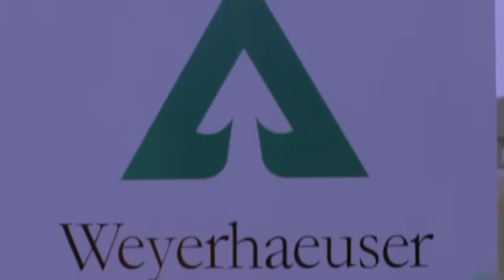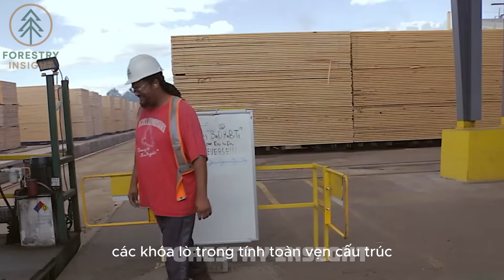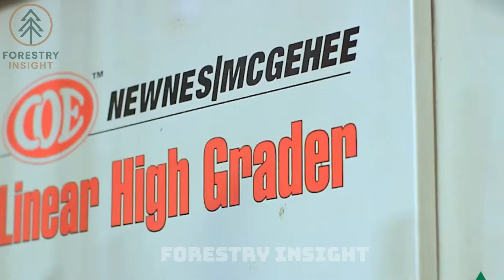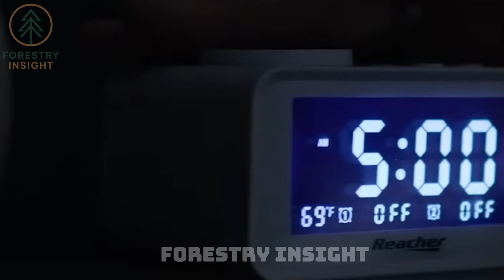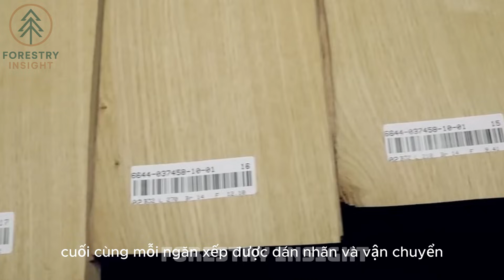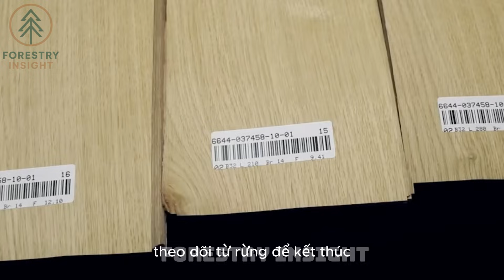Inside America’s Most Advanced Sawmill | From Forest to Lumber in a $1 Billion Wood Empire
Step inside one of the most powerful lumber operations in the United States — where super-pines become precision-cut boards, engineered wood, and the materials that build modern America. From high-speed bandsaws to zero-waste processing and German laser-guided machinery, this is the full journey of how raw logs transform into the backbone of construction.